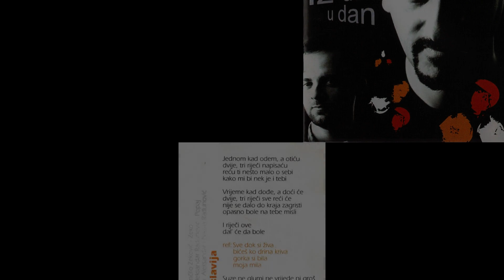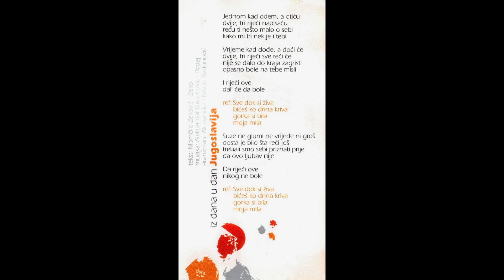Perper - Jugoslavija (2002)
Sa ploče "Iz dana u dan" (Goraton / CD 028 / 2002)